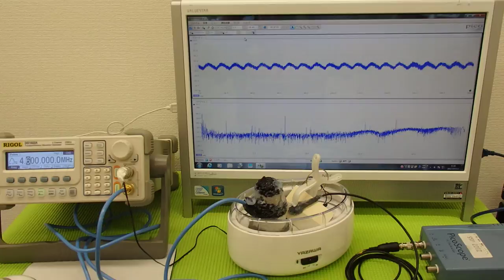超音波実験 Ultrasonic experiment